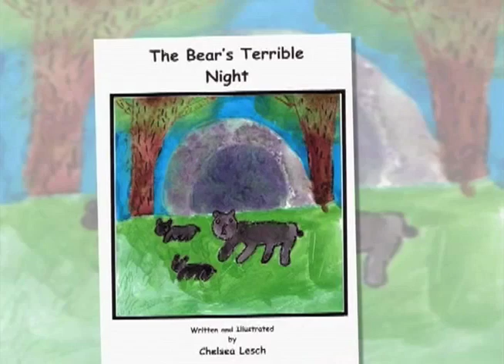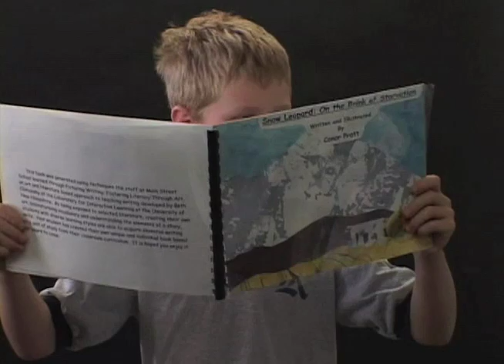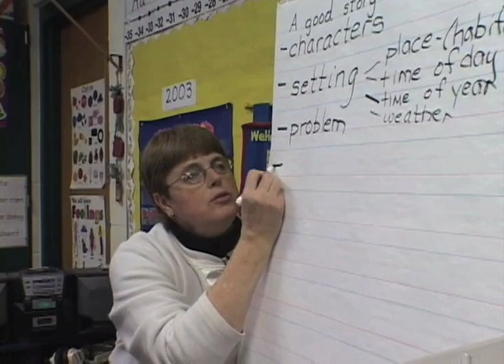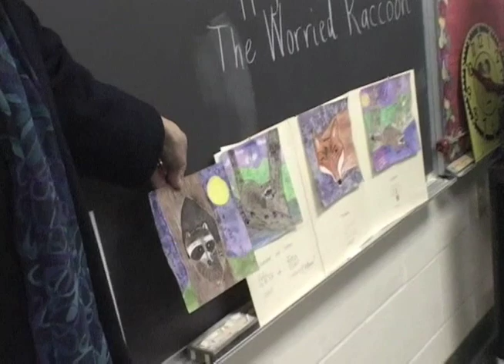Introduction to Picturing Writing and Image-Making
Picturing Writing: Fostering Literacy Through Art® and Image-Making Within The Writing Process® are two innovative, evidence-based approaches to teaching writing developed by Beth Olshansky to meet the needs of students with diverse learning styles. Through the use of simple hands-on art experiences, the study of quality picture books, and an on-going Artists/Writers Workshop, these dynamic multimodal approaches give students access to visual and kinesthetic as well as verbal modes of thinking at each and every stage of the writing process. They allow learners to enter the reading/writing process from a position of personal strength and enthusiasm.